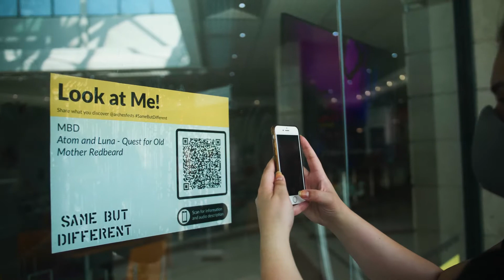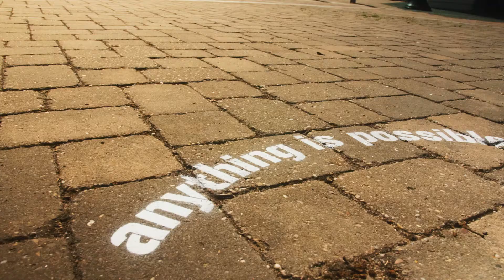The Arches Festivals Same But Different Official Aftermovie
Did you miss Same But Different? Catch up or relive or the best playful moments with our official Aftermovie!